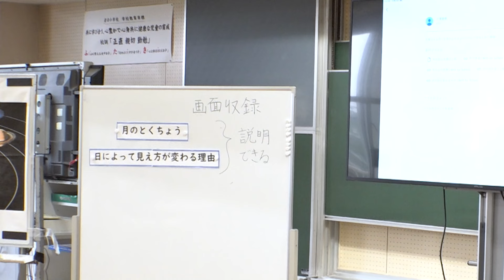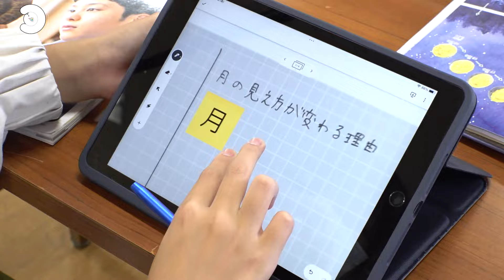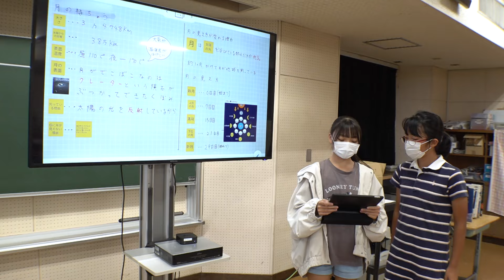自分の学びを自分で進められるようにする授業（リーディングDXスクール実践事例）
岩沼市立岩沼小学校（宮城県）
リーディングDXスクール事業は、GIGAスクールの標準仕様に含まれている汎用的なソフトウェアとクラウド環境を十全に活用し、児童生徒の情報活用能力の向上を図りつつ、個別最適な学びと協働的な学びの一体的な充実や校務DXを行い、全国に事例を展開する事業です。
令和５年度のリーディングDXスクールが取り組んだ教育実践をご紹介します。